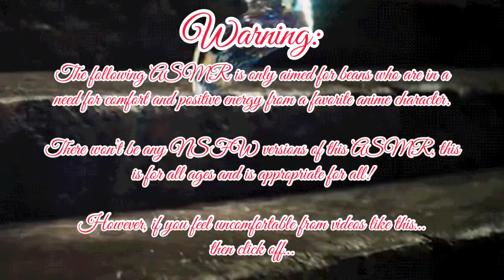Finding the one who fits Asmr~ Part 2 (Prince Kurapika x Cinderella Listener)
Part 2 is finally out! The final part will be released next month. I know I know I’m such a tease~

Anyways, hope you all enjoyed it!

If you haven’t seen part 1 and I recommend watching it first.

(Prince Kurapika x Cinderella Listener) Part 1

(Plot):

Kurapika and his friends are up and ready for the day go search for the girl that’ll fit the slipper, around 6am, because they have ALL day.

They hand out fliers to the town and this drove Lady Pakunoda (your step mother) to wake up her daughters to get dress to that they’ll be his princesses.

Until she found out something about you…which made her so angry…

What’s gonna happen?

Most of these characters are from the Anime Hunter x Hunter and is created by Yoshihiro Togashi.

Songs:

Hani Koi

- Ohayo